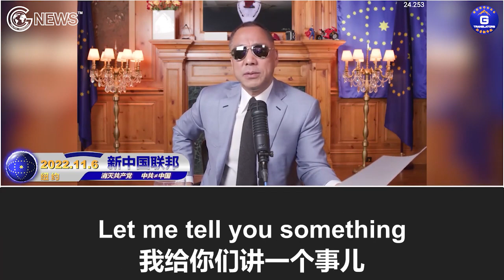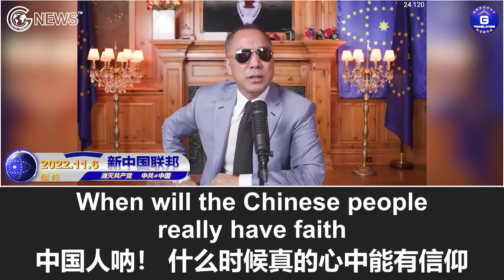11/6/2022 文贵直播：曾庆红、汪洋和韩正任何人上台都不会像习这样干；封控下跳楼自杀的死者毫无尊严地被垃圾车或手推车运走。历史总是惊人地相似，我们今天面临的乱象宛如大清朝，今天的人们比大清。。。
11/6/2022 文贵直播：曾庆红、汪洋和韩正任何人上台都不会像习这样干；封控下跳楼自杀的死者毫无尊严地被垃圾车或手推车运走。历史总是惊人地相似，我们今天面临的乱象宛如大清朝，今天的人们比大清朝时的人还没有信仰！曾庆红